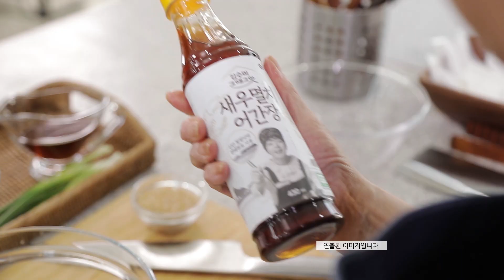새우멸치 어간장 요리시연